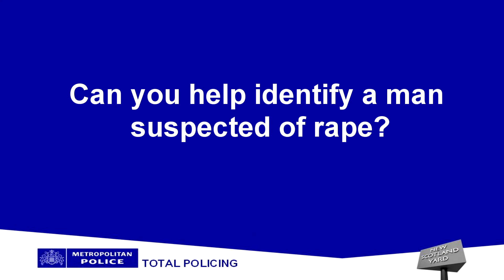Police appeal over rape in Brixton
Det Supt Steve Elliott, from the Met's Sapphire, said: "I hoping that these images will jog someone's memory, and people may remember seeing him on Saturday 29 June.

"If you know this man, saw him that evening in Brixton or spotted his car then please get in touch. Even seemingly inconsequential information may be vital in identifying him."

Anyone with any information is asked to contact the investigation team on 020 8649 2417 or call Crimestoppers anonymously on 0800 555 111.